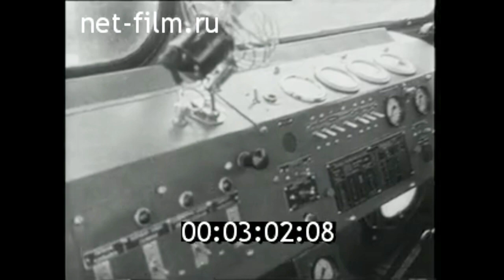1963г. Зерноград. Северо- Кавказская машиноиспытательная станция. Ростовская обл